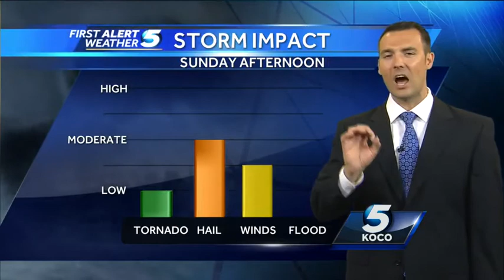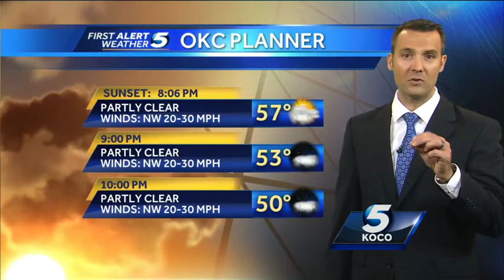Forecast: Storms Sunday afternoon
KOCO meteorologist Jonathan Conder says look for some severe storms this afternoon, even a few funnels.